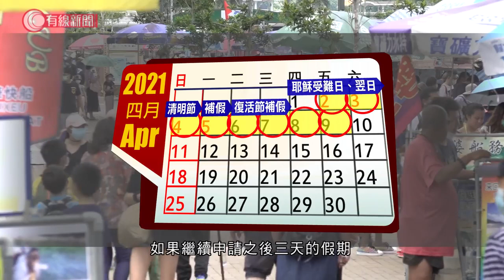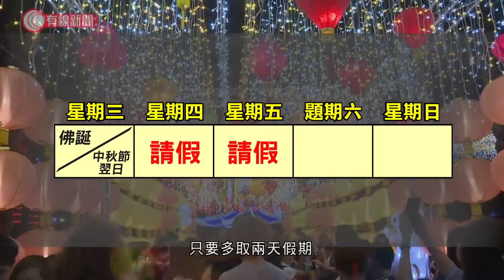政府公布明年17日公眾假期的安排 - 20200515 - 香港新聞 - 有線新聞 CABLE News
【政府公布明年17日公眾假期的安排】

政府公布明年17日公眾假期的安排，農曆新年以及復活節緊接清明節，打工仔都可以享受四、五天長假。

相關影片:
1. 淨化空氣粒子？方圓一米都罩住你？；本台實測「抗疫神器」除菌咭功效 - 20200508 - 香港新聞 - 有線新聞 CABLE News
2. 疫情下失業率升至9年新高　一齊聽聽失業者的自白 - 20200502 - 香港新聞 - 有線新聞 CABLE News
3. 新工會湧現　記者走訪其中159個會址　不少人去樓空　觀塘工廈劏房竟然一屋22會！- 20200514 - 香港新聞 - 有線新聞 CABLE News